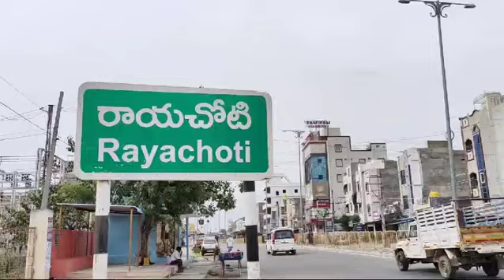ఆలీమాబాద్ వీధి ఉర్దూ పాఠశాల లో విద్యా కానుక కీట్లు పంపిణీ